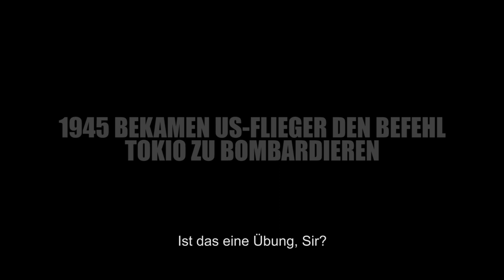The Hidden Soldier (Deutscher Trailer) - Emile Hirsch, Yifei Liu, Shaoqun Yu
Eine verbotene Liebe während des Zweiten Weltkriegs.

Inhalt von The Hidden Soldier:
Der amerikanische Pilot Jack Turner muss während des Zweiten Weltkriegs im chinesischen Dschungel notlanden. Schwerverletzt findet ihn die junge Witwe Ying und versteckt ihn vor der japanischen Armee, die bereits auf der Suche nach ihm ist. Während sie Jack gesund pflegt, entwickeln die beiden Gefühle füreinander. Doch die Lage spitzt sich weiter zu und Ying muss alles riskieren, um Jack zu schützen.

Der dänische Regisseur und zweifache Gewinner der Goldenen Palme in Cannes Bille August (FRÄULEIN SMILLAS GESPÜR FÜR SCHNEE) inszenierte dieses Kriegsdrama mit großem technischen Aufwand. Während sich Filme wie PEARL HARBOR und MIDWAY vor allem mit den großen Schlachten des Pazifik-Krieges befassen, wirft August einen Blick auf die Auswirkungen der Kriegshandlungen auf die chinesische Bevölkerung. In den Hauptrollen glänzen Emile Hirsch (INTO THE WILD) und Hollywoods Newcomerin Yifei Liu (MULAN).

The Hidden Soldier I Trailer I 2020 I Alle Filminfos